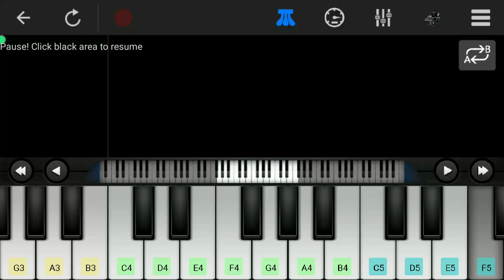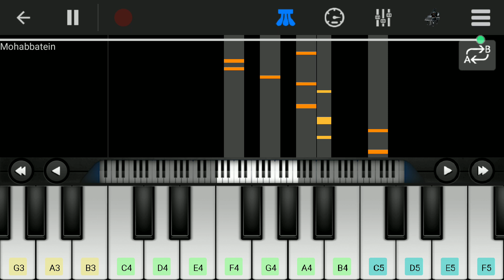Mohabbatein - Theme tune/Piano